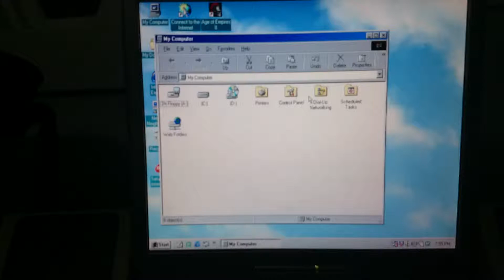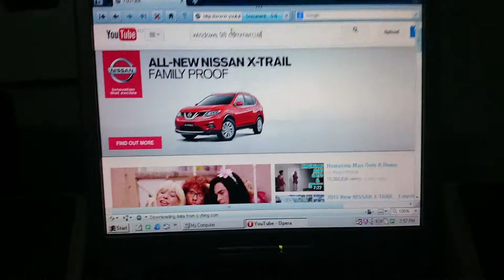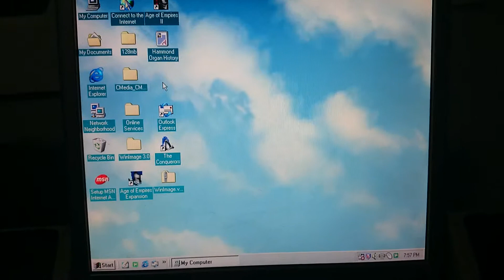Windows 98 Using Internet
New HD Camera! And Windows 98 on internet.